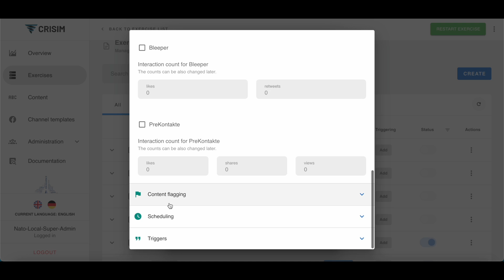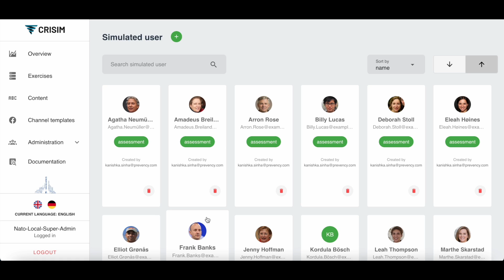NATO StratCom COE takes StratCom training to another level with IE simulation platform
Resilience against malicious information influence operations require training that
reflects challenges across all layers of Information Environment (cognitive, virtual, and
physical). As technology like generative Artificial Intelligence (AI) becomes more
accessible, we must integrate it into StratCom training, particularly audience simulations.
The Information Environment simulation platform – the InfoRange offers opportunities to
incorporate generative AI for both exercise design and audience application.
The InfoRange – IE simulation platform jointly developed by NATO StratCom CoE
together with frontrunners of the private sector in this field aims to provide dynamic
training opportunities through realistic simulation of IE infrastructure - the networks,
dynamics – the processes, as well as the audiences – their behavior, opinion and other
 characteristics. It serves training purposes from tactical to strategic level and can be used
for StratCom training requirements of different subject matter areas.
This comprehensive simulation environment offers opportunities for observations and
conclusions about the role of StratCom in crisis or conflict and thereby
provide validation environment for concepts and doctrines. It is designed to fit the needs
of training audiences from all StratCom sub-disciplines – public diplomacy, civilian and
military public affairs, InfoOps and PsyOps.
The awareness of the dynamic development of information technologies has allowed
building the InfoRange in modular way that enables integration of new tools and
processes as they spread across the IE. Moreover, one of the most desired and attained
platform development objectives is a tailor-made integration of the latest research
 conclusions about the nature, scope and shape of hostile information influence operations
across the globe. This commitment to ongoing evolution means that what we are building
 today is preparing us for the unforeseen challenges of the future.